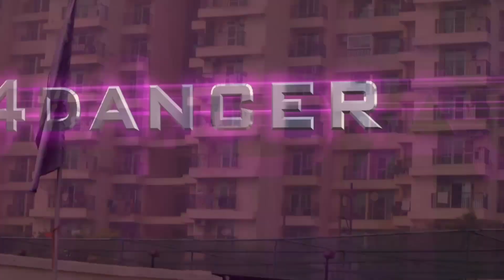LAILA -Tony Kakkar Ft.Heli Daruwala |Bollywood Dance video |Choreography by Anuj,Neha,Bharat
song- Laila by Tony Kakkar | Desi Music Factory

Featuring- Heli Daruwala
Choreography - Anuj ,Neha , Bharat
Location - Gaur city ,Greater Nodia West
Shot & Edited - Ashish & Rohit Gupta ,
 jackson

Intagram ID - D4dancer